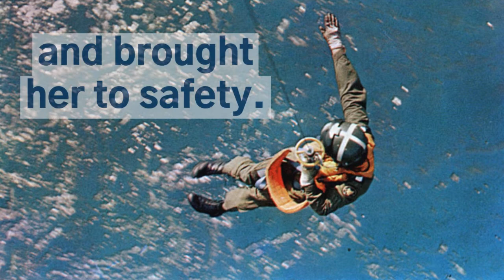The Truong Xuan Baby Teaser 2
A baby was born onboard the last cargo ship that left Vietnam in 1975. A British Royal Airforce helicopter crewman airlifted her to safety. 45 years later they met again online.